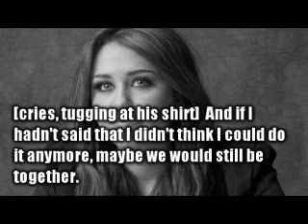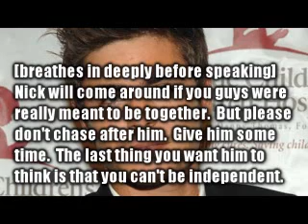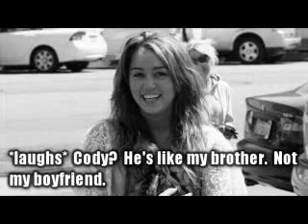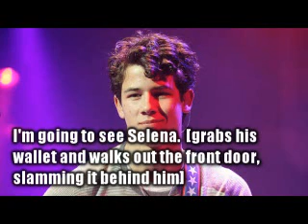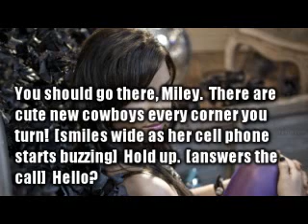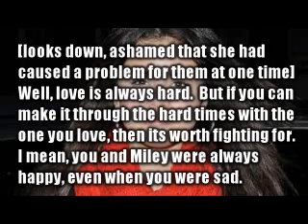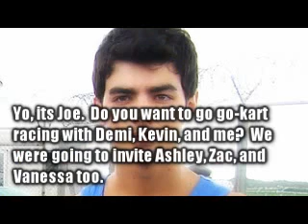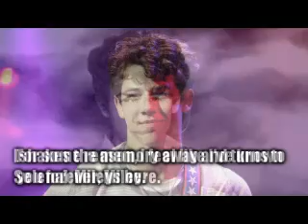Ep. 59; HB; A Niley Story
12+ comments for the next one? :)

i am so so so so so so sick.  but i just had to upload this for you guys today.  you make me happy!  i got 313 subscribers and 13 comments on my last video.  its unbelievable and i can't thank you enough.  personally, i like this episode.  i thinks its funny, but sad at the same time.  i hope it keeps you all hooked on my series :)

ugh, headache is back. :/ bleh.  i hope you enjoy it.

kleahxoxo

songs;
turn right- jonas brothers
world of chances- demi lovato
he could be the one- hannah montana
close- rascal flatts